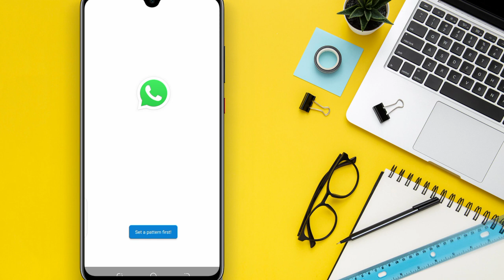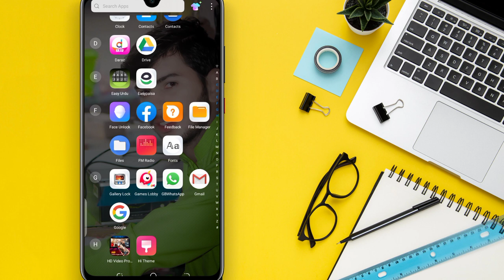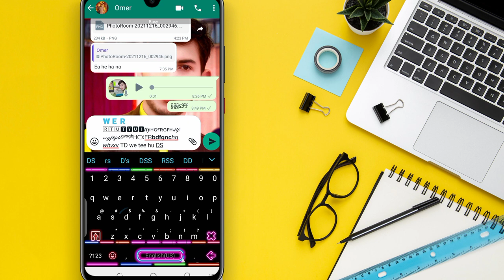WhatsApp Font Change Whatsapp font style kaise change kare whatsapp font style trick whatsapp